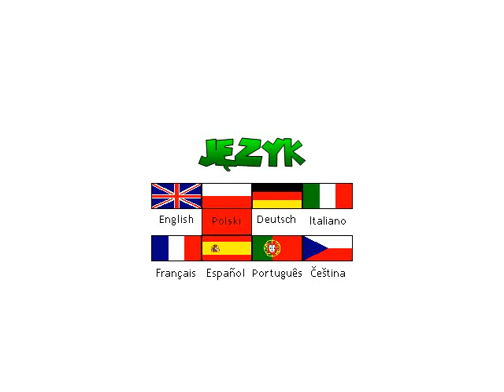Mario Forever Roman Worlds (v2.2.4) - Battle Tower (PL)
Wracam do świata I po to, by tym razem udać się do Battle Tower. W etapie tym czeka na gracza seria walk z Bowserem, niektóre z nich są dość trudne, ale na szczęście można uzyskać wiele 1-upów, jeśli dotarliśmy do następnej rundy jako Super Mario lub w innej "wyższej" od małego formie. Polecam udać się do tego etapu, gdyż możemy odblokować Luigiego. A co, przecież Bowser nie będzie porywał tylko Peach!

Oryginalne Mario Forever zostało stworzone przez Buziola, natomiast Rzymskie Światy stworzył MrPrzemistrz.

Dobrej zabawy!